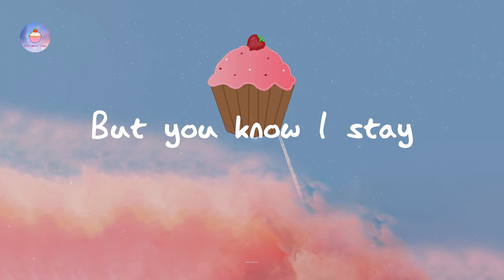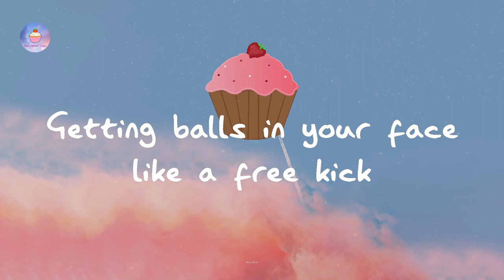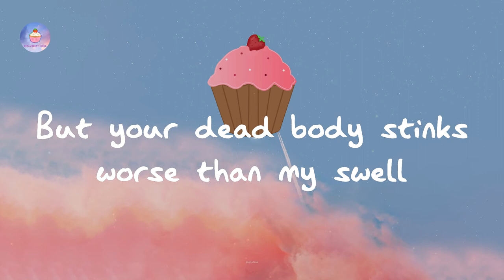Yung Lean - Ginseng Strip 2002 (lyric video)